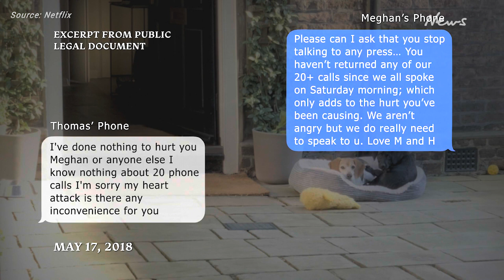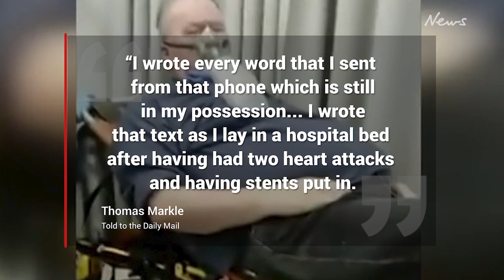Meghan Markle’s father refutes text message claim from Netflix documentary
Meghan Markle exposed a series of private text messages with her father in the Sussexes Netflix documentary, but he’s since come forward with the “truth”.